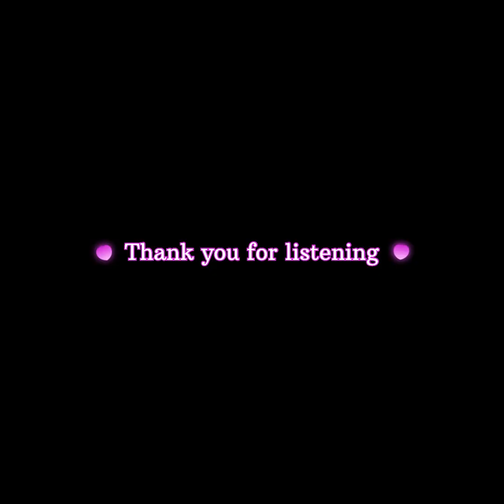Ek Dilruba Hai | slowed and reverb | Akshay Kumar | study music | relax music